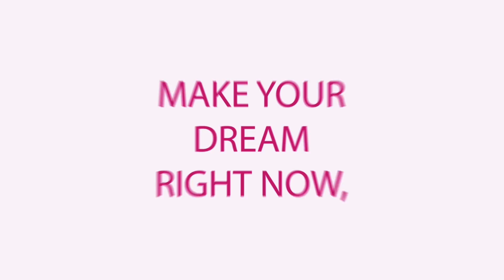business with low investment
Hello...'
Wel Come To My Channal GMO= Ghulam Mustafa Official::
 We are Providing Here Best Business Idea Which sure low investment and high return profit. You Can start and run your business at low investment. Just apply our method and secretes of business and enjoy success in real life.